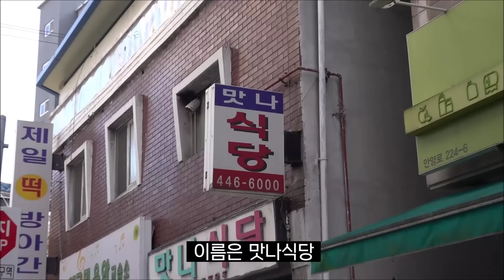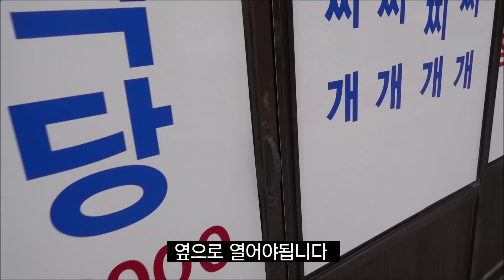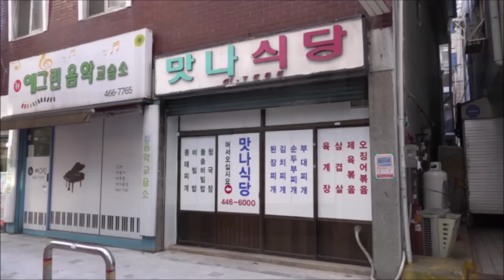30년을 묵묵히~ 골목의 작은 백반집! [맛있겠다 Yummy]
*경기 안양시 만안구 현충로28번길 41
(안양5동 389-1)
*오전10시반~재료소진시
*휴무일은 전화문의 요~

감사합니다🧡🧡🧡